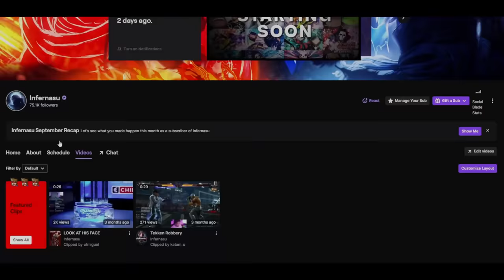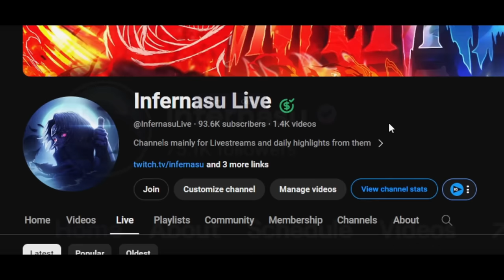(530,000 IQ! UNBLOCKABLE SETUP GOD) Roblox Todo In A Nutshell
💙Socials💙

00:00 Intro
2:01 Base & Awakening Showcase/Tips
8:57 Ranked Matches
26:33 Outro